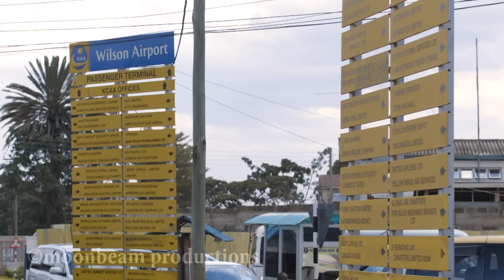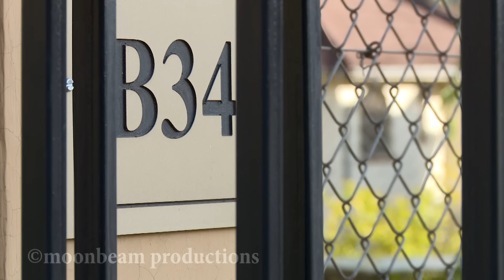Shiru's first flight S13E163A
Catch the Full Episode of Auntie Boss on Showmax.